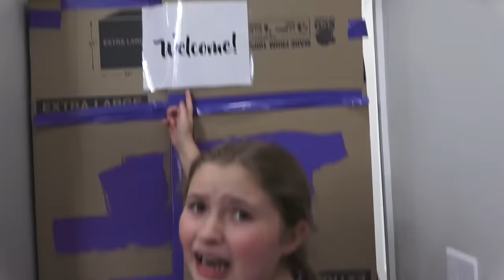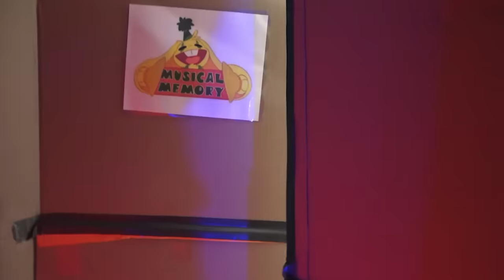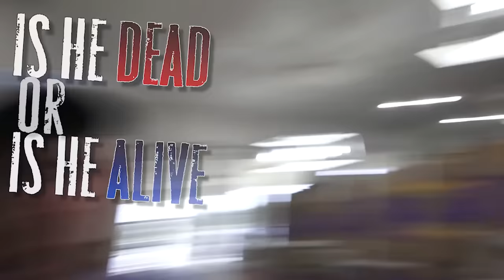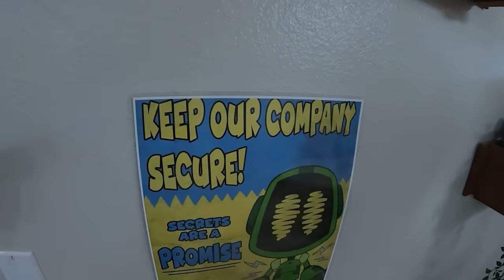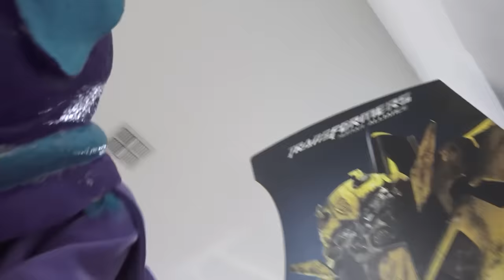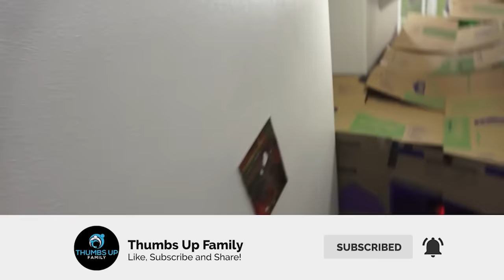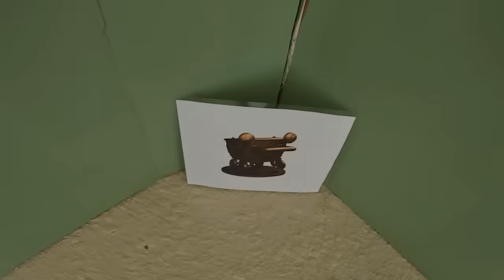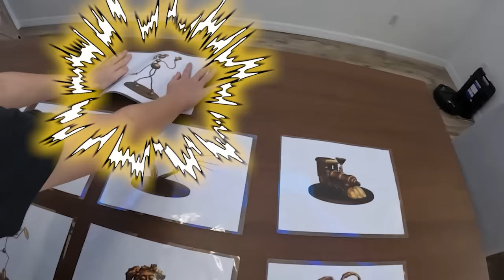Villains Season 11 Poppy Playtime In Real Life The MOVIE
This season on the Thumbs Up Family we faced off against Enigma and Poppy Playtime Chapter 2 In Real Life.  What Villains will Enigma send to us this time?  Why is the game master show himself?  There are so many questions.
In this video Mommy Long Legs turned TUF Dad Into Daddy Long Legs In Real Life and the Thumbs Up Family needs to find all of the golden Trophies in order to save our Dad, but Enigma is leading us down the wrong path.